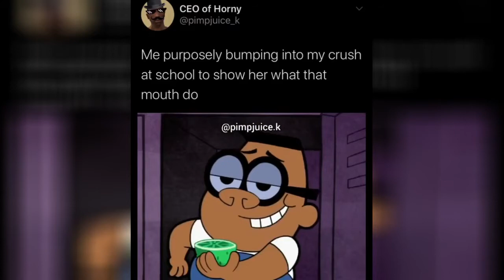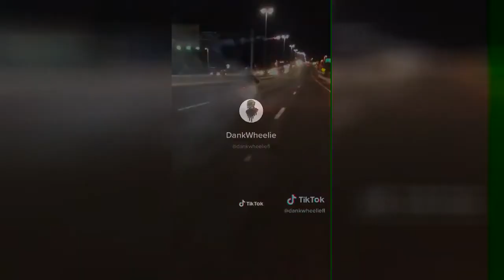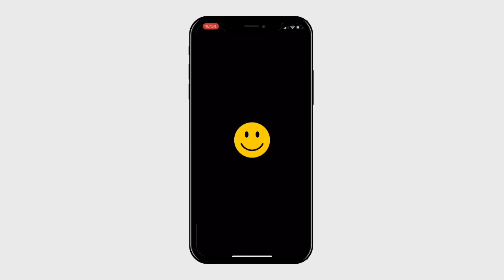My dog built different - iFunny 6 July 2020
00:05 - Video 1
00:15 - My dog built different
00:35 - Video 3
00:52 - Video 4
01:13 - Video 5
01:35 - I think Snoop is blind
01:49 - Video 7
01:59 - Video 8
02:11 - This is funny
02:30 - Cat wont let me back inside
02:46 - Video 11
03:09 - Video 12
03:29 - Video 13
03:49 - Video 14
04:07 - Video 15
04:22 - Video 16
04:37 - Video 17
05:06 - Me purposely bumping into my crush at school to show her what that mouth do
05:28 - Video 19
05:54 - asSststalit principais qurano
06:14 - Video 21
06:25 - Video 22
06:42 - "BATMAN: You're à fiend, Penguin!
07:03 - Video 24
07:17 - My roomates having sex
07:24 - JOEY VICTORY/YOUTUBE
07:35 - Video 27
07:58 - How Dogs Looked Before Selective NR Breeding
08:20 - Video 29
08:50 - Video 30
09:05 - Video 31
09:25 - When you make the one homie in the group that doesn't get girls talk to his crush
09:34 - Mom: "why are you always on the game"
09:47 - Video 34
10:10 - No toilet paper? No problem!
10:35 - Video 36